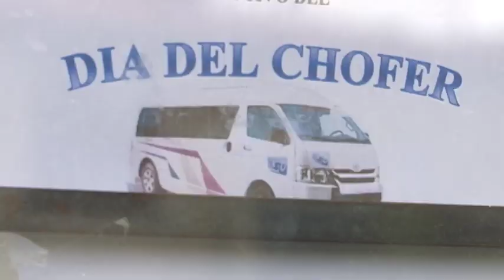Celebran choferes su día